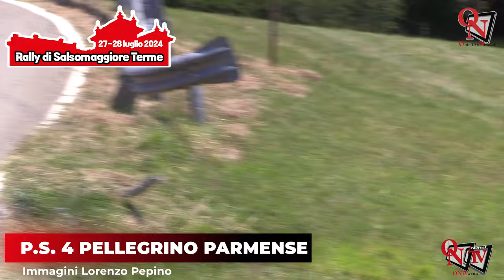7° Rally di Salsomaggiore - Rally Nazionale 2024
Gianluca Tosi e Alessandro Del Barba, su Skoda Fabia, vincono il Rally di Salsomaggiore Terme. Uscita di strada al secondo passaggio a Varano, per gli antagonisti Davide Nicelli e Martina Bertelegni su Volkswagen Polo. Secondo posto per Luciano D’Arcio e Marinella Bonaiti su Skoda Fabia. Terzo posto sul podio per Luigi Giacobone e Nicola Angiletta su Skoda. Fra le donne  successo per le venete Sabrina Tumolo e Sara Riva su Peugeot 106.